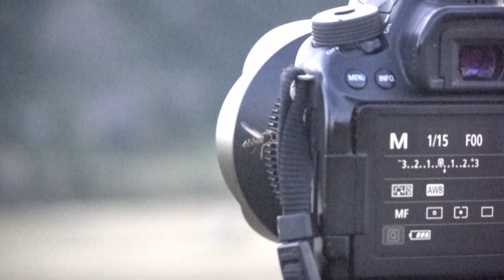Syrphid and Lake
While shooting a time-lapse scene at Robert Lake, a Syrphid came by to keep me company. Fortunately, I had my trusty Sony RX 100VII with me, so with apologies for the noise (failing light...), here's what kept me entertained.